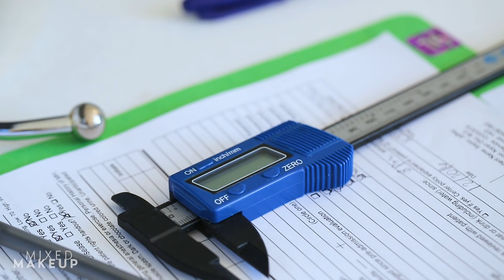Upper and Lower Eyelid Surgery (Blepharoplasty) for Seth | PLASTIC with Dr. Dhir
Watch our latest episode of PLASTIC to see Seth get upper and lower eyelid surgery, also known as blepharoplasty, with Dr. Dhir. He felt like he looked older than he was when he looked in the mirror, so he booked the procedure which also included chin liposuction and a chemical peel.